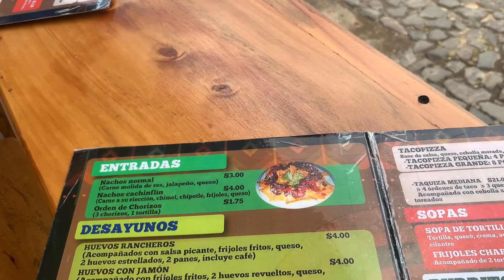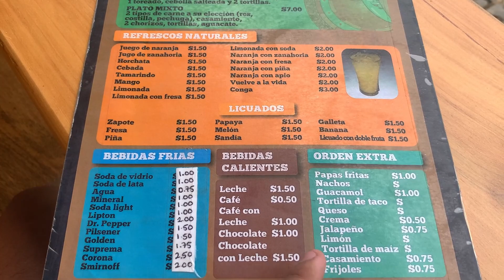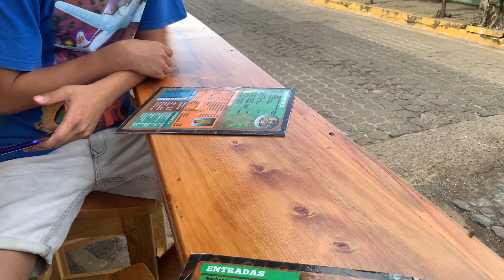¿SERÁ QUE SI NOS VAMOS A DAR EL TOUR EN BUGGY?